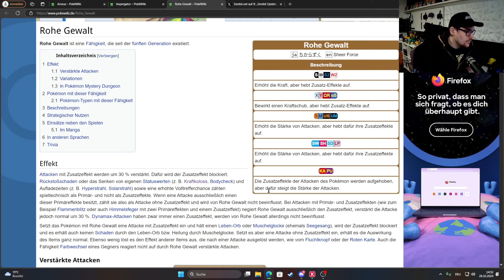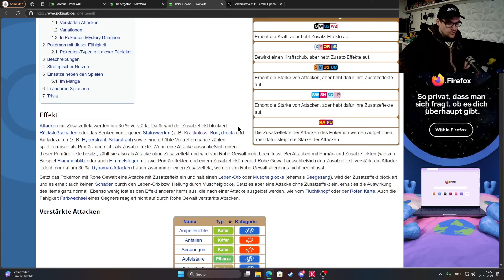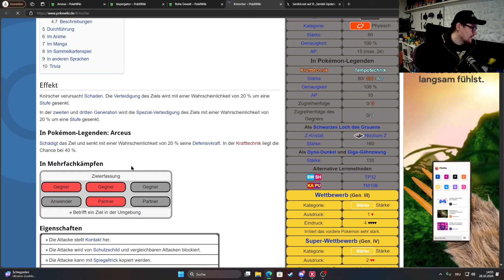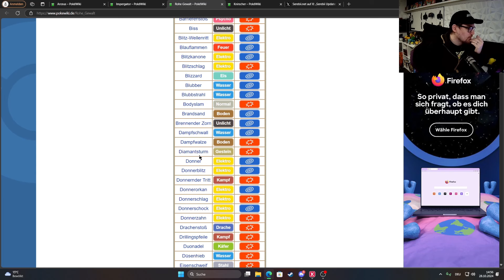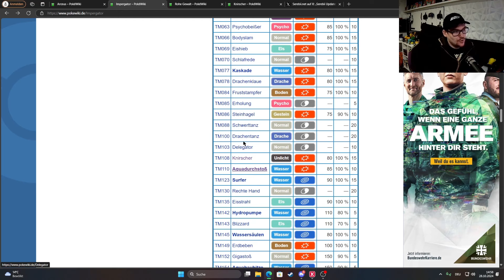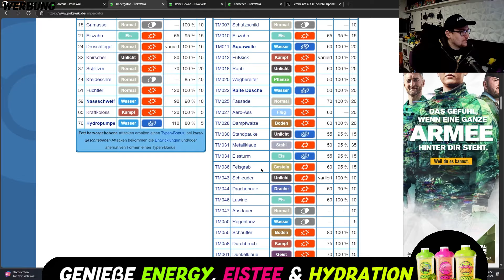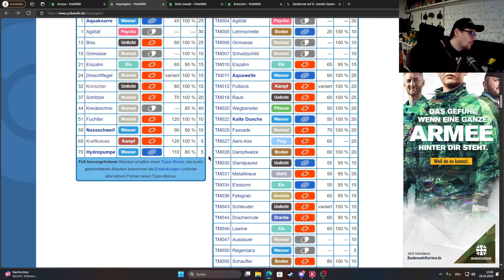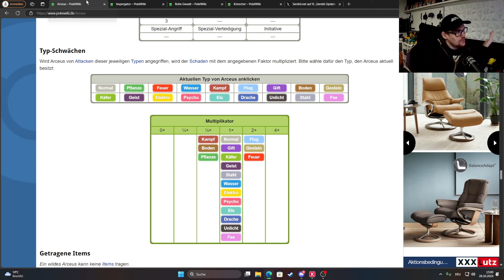Titan Impergator kommt ! Im November | Seine Schwächen & Stärken | Karmesin & Purpur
In den ersten 2 Wichen des Novembers kommt Titan Impergator in die 7 Sterne Tera Raids ! Wir gehen seine Schwächen durch